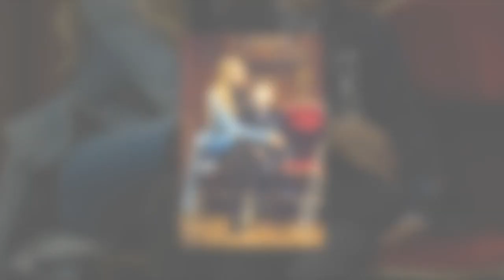Michel Polnareff découvrez son adorable fils Louka Photos